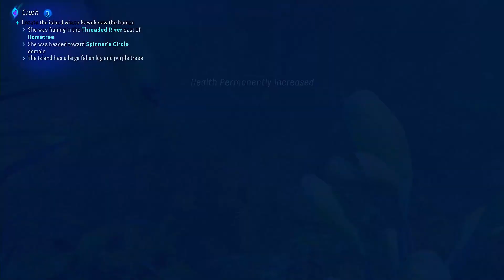Avatar: Frontiers of Pandora Walkthrough Part 2 (PS5) No Commentary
Avatar Frontiers of Pandora Walkthrough for PS5, Xbox SX and PC. No Commentary, Playing the full game. Played on PS5, recorded and edited by myself for my own channel. Edited to remove loadings to offer a smooth watch and complete all missions & objectives for educational and entertainment purposes. Recorded in 1080p and rendered in AfterEffects.

In this new, standalone story, play as a Na'vi and embark on a journey across the Western Frontier, a never-before-seen part of Pandora. Explore a living and reactive world inhabited by unique creatures and new characters, and push back the formidable RDA forces that threaten it.